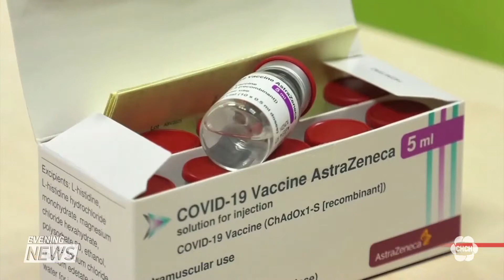Benefits of Oxford-AstraZeneca vaccine still far outweigh the risks: Health Canada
Health Canada says the benefits of the Oxford-AstraZeneca vaccine still far outweigh the risks.

The latest comments come following a safety review of the vaccine following the country's first case of a new and extremely rare blood clotting syndrome that may be linked to the shot.

The woman, who received the AstraZeneca vaccine in Quebec, is now recovering.

Health Canada says there is no evidence showing certain people are more at risk than others and the vaccine will remain authorized for all adults.

Doctors say the chance of developing a blood clot and dying from COVID-19 are much higher than getting it from the vaccine. This comes as Canada reports its' first blood clot linked to the AstraZeneca vaccine.

The conclusions are in line with findings issued in Europe and the United Kingdom last week.

The National Advisory Committee on Immunization is currently recommending the vaccine not be used on anyone under the age of 55.